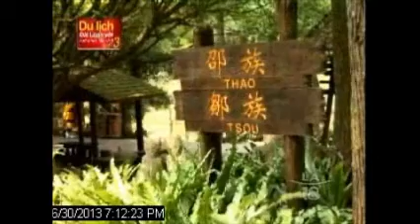Travel to Taiwan with LA 18 Celebrity part 3 special B Aboriginal Culture Village